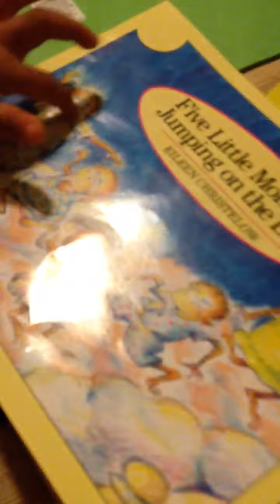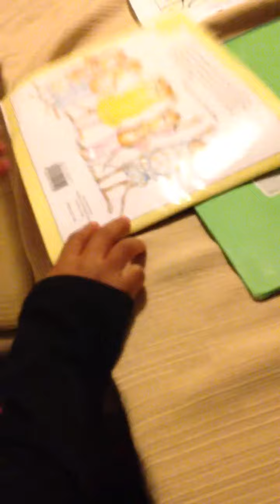Aaliyah reads me a book lol!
My three year old niece sits me down to read me a book lol this little girl brightens up my day she is soooo funny and crazy too much personality.